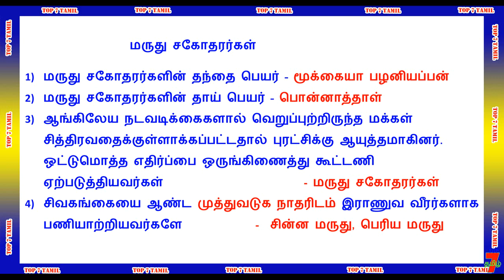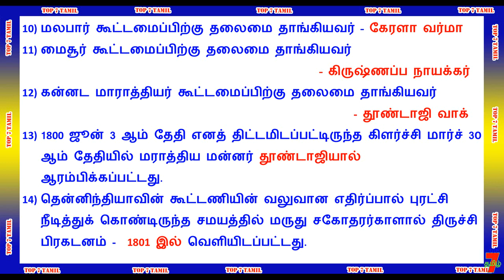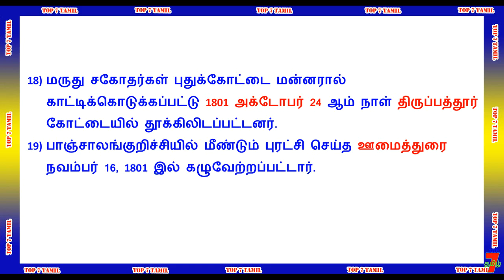மருது சகோதரர்கள் சுதந்திர போராட்டத்தில் தமிழ்நாட்டின் பங்கு TNPSC & RRB EXAM PART-3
வாழ்க்கையில் வெற்றி பெற "தகுதி" அவசியம்..
                                    அவை...
த - ( தன்னம்பிக்கை )
கு - ( குறிக்கோள் )
தி - ( திட்டமிடல் )